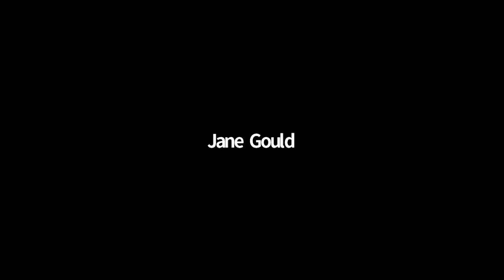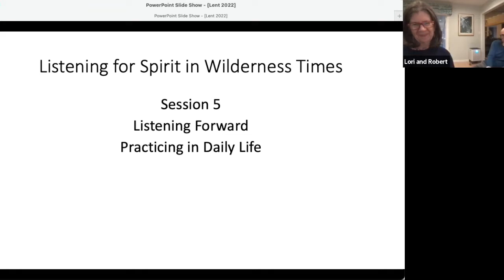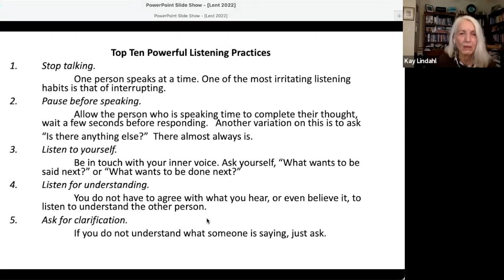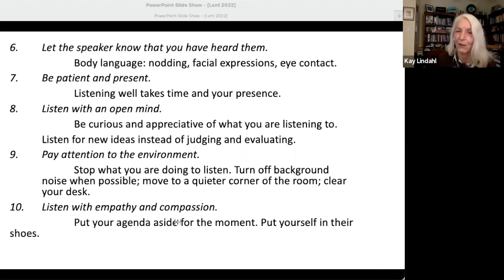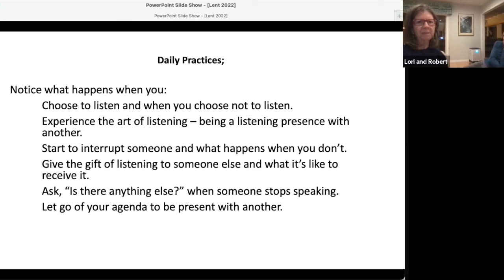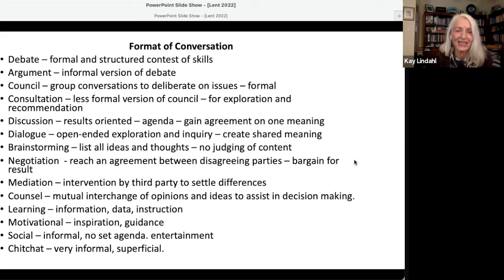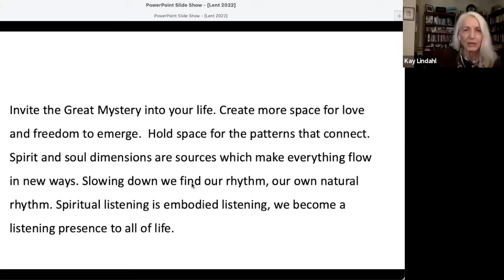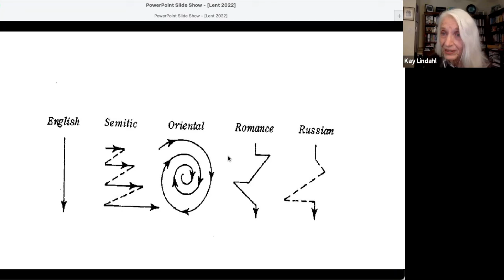Listening for Spirit in Wilderness Time: Session #5 | April 4, 2022